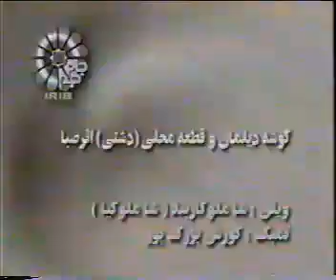Violin Ostad Shamlou - Deylaman - Tamrin Dashti Asare Ostad Saba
Ostad Saba Tamrin Dashti ra az melodihaye manateghe shomal va deylaman elham gerefteand va be name tamrin dashti be sabt resandand. Tozih anke Gosheye Deylaman ra ostad banan betarz ziba va binazir dar barnameye Golha ejra kardeand